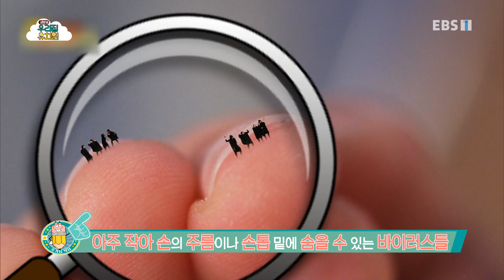생방송 우리집 유치원 - 건강한 봄맞이_#002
공식 홈페이지 건강한 봄맞이,

1. 아이들에게 즐거운 놀이경험 지원

2. 부모님들의 보육/교육에 대한 부담완화

3. EBS의 모든 유아프로그램콘텐츠를 재구성한 놀이중심.유아중심 실천,